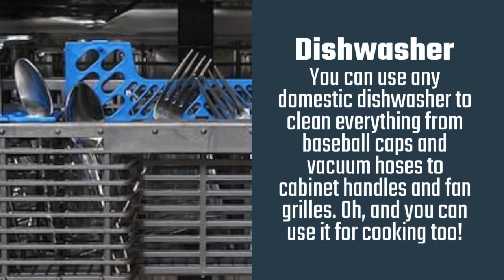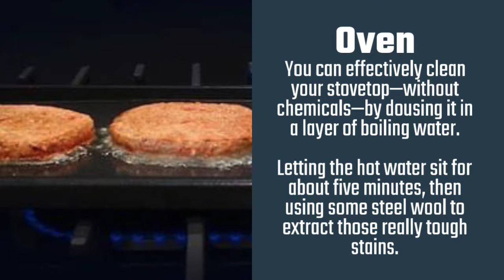Perla's Appliances Plus - Life Hacks for Home Appliances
Perla's Appliances Plus is a Pittsburgh-based, family-owned discount Appliances, Electronics and Mattress store. Our knowledge of the Appliances, Electronics and Mattresses we sell sets us high above the competition. We can help you select your new Appliances, Electronics and Mattress purchase at any budget.

Perla's Appliances Plus
1913 Monongahela Ave
Pittsburgh, PA 15218